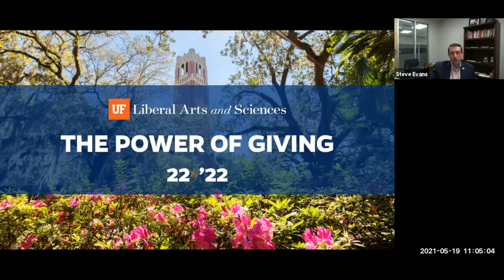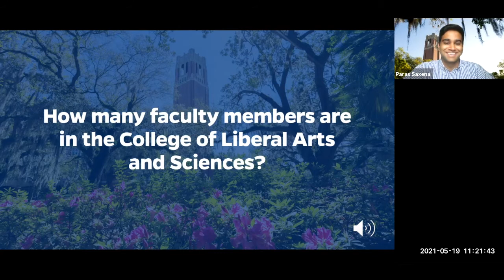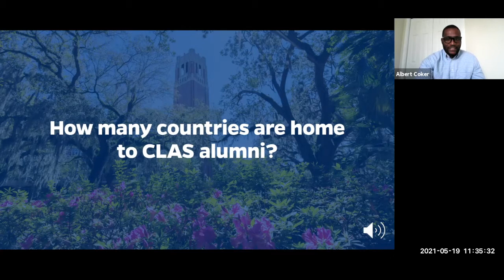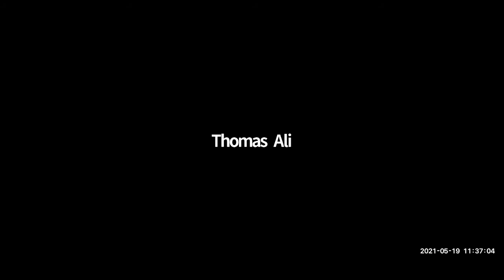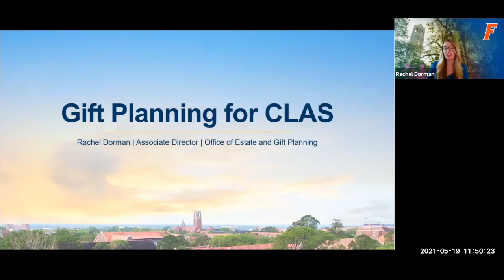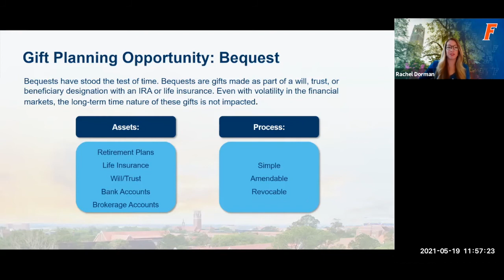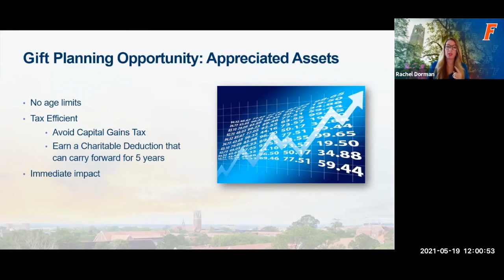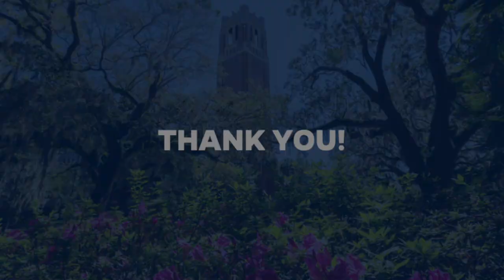The Power of Giving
Legacy giving to the college transforms the lives of students and faculty by supporting innovative research and scholarships. On May 19, 2021, Dean David Richardson, alumni and friends of the college gathered virtually to listen to students and faculty share their stories on how private giving has made an impact on their academic careers.